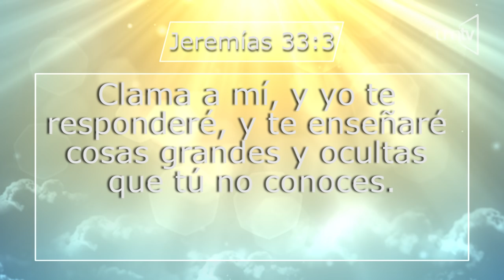Un Momento de Paz 17 abr19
Tienes una petición, llena este formulario para que oremos por ti... también puedes escribir agradecimientos.